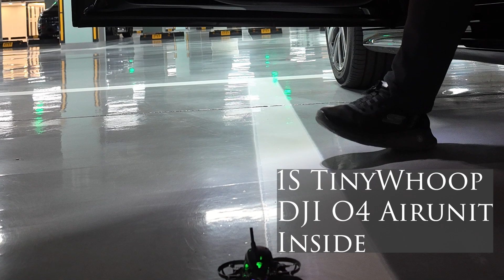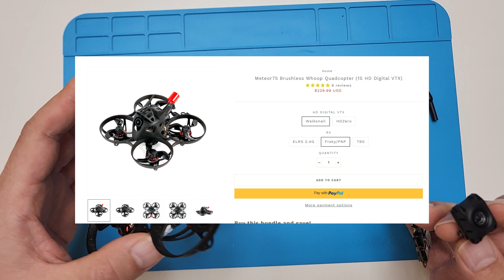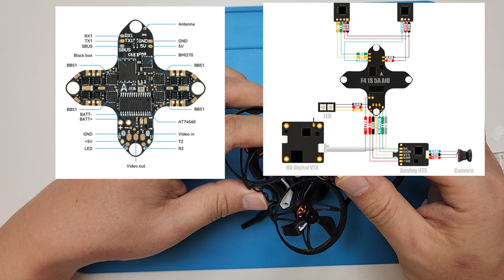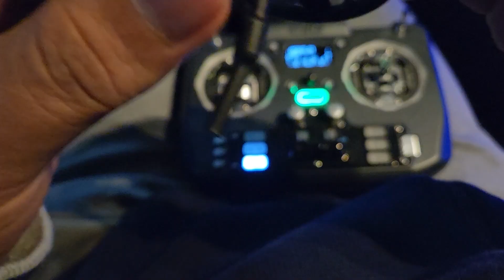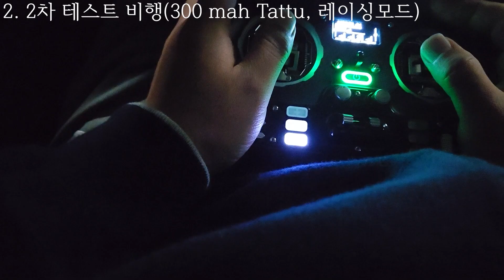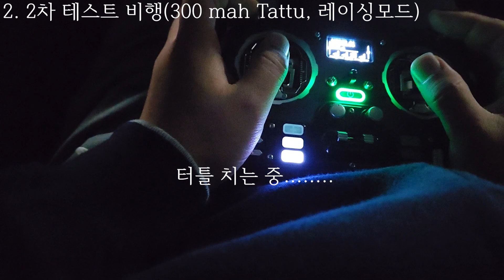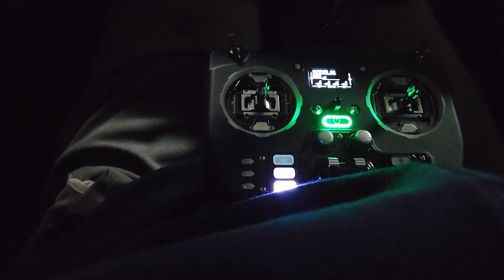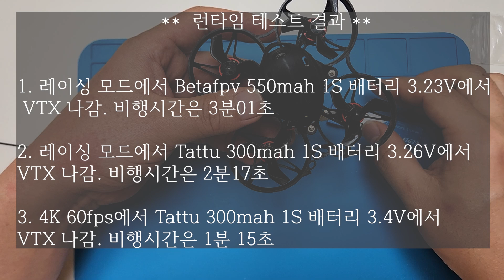Betafpv의 Meteor75로 DJI 1셀 기체 만들기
DJI로부터 O4 Airunit 제품을 지원 받아 제작한 영상입니다.

1셀 방구석 기체에 DJI를 장착해 보았습니다.

00:00 Intro
00:26 1셀 기체 조립하기
06:53 레이싱 모드 1차 비행 테스트 (550mah 배터리)
09:20 레이싱 모드 2차 비행 테스트(300mah 배터리)
11:48 런타임 1차 테스트(550mah 배터리, 레이싱모드)
13:17 런타임 2차 테스트(300mah 배터리, 레이싱모드)
14:00 런타임 3차 테스트(300mah 배터리, 4K 60fps)
14:49 총평